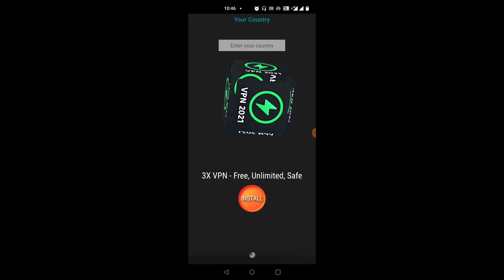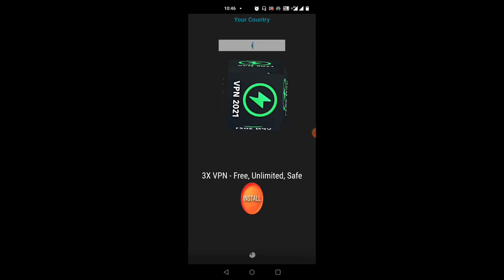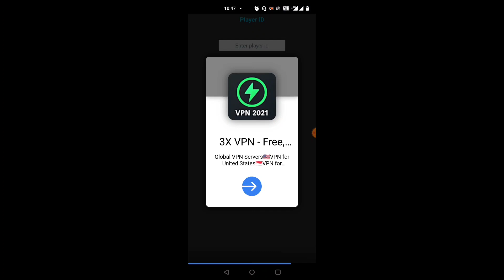ALL BUNDLE IN FREE || HOW TO GET BUNDLE IN FREE || BUNDLE FREE ME KAISE MILEGA || GARENA FREE FIRE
KEEP SUPPORTING 🙏
KEEP LOVING 😍

New Eliite Pass Free Trick
How To Get Free Elite Pass In Free Fire
Free Mein Elite Pass Kaisa Le

TOPIC COVER:-
how to get free Diamond in free fire
get free Diamond in free fire
get free dj Alok Character In Free Fire
free fire me free Diamond kaise le Without app
free fire account me Diamond kaise le free me freefire me dj alok Character kaise le free me
free fire me dj alok Character kaise le
freefire free Diamond event
freefire free Emotes
free fire free bundle
.freefire free character
Free Fire Free TopUp New Offer , get Free Dj Alok , How To Get Free Dj Alok Free, Free Fire ma Free Diamond Kaisa La , Free Fire New Event
Free Emote
Get Emotes in Free Fire Get Free Diamond
Get  फ्री Diamond,
How To Get फ्री Diamond in Free Fire
Free Fire Ma Dj Alok Alok Kaisa La in 1 Diamond
फ्री Diamond
Get Diamond
Dj Alok
Free Fire New Event
Diamond
How To Get Dj Alok
Free Fire Ma Free Diamond Kaisa La
Free Fire New Diamond Event
How to Get Diamond or emote
New Free Emote
Diamond Kill and Win Diamond
Play Free Fire And Win Diamond
Free Diamond
Get Dj Alok
Add 3000 Diamond in Free Fire
kill Diamond
Without PAYTM Diamond

Your query - how to get free emotes in free fire,
how to get free emotes in garena free fire,
how to open free emotes in free fire,
how to get free emotes in free fire game,
how to take free emotes in free fire,
how how to get free emotes in free fire,
how to get free emotes in free fire in telugu,
how to free emotes in free fire
how can free fire free diamonds,
how to do free fire free diamonds,
how to get diamonds free in free fire,
how to get diamonds free in garena free fire,
can we get free diamonds in free fire,
how to free diamonds in free fire,
how get free diamonds in free fire without any app,
how to free diamonds in free fire in tamil,
how to free diamonds in free fire in telugu,
how to free diamonds in free fire without any app,
how take free diamonds in free fire,
how to free diamonds in free fire malayalam,
how get free diamonds in free fire tamil,
how to earn diamonds free fire,
is it possible to get free diamonds in free fire,
how to earn diamonds in free fire app,
how to earn free diamonds in garena free fire,
which server free diamonds in free fire,
who to free diamonds in free fire,
why get free diamonds in free fire,
free fire world series free diamonds

Topic Covers-
1 :- Get DIAMONDS In Free
2 :- How To Get DIAMONDS In Gold
3 :- How To Get Alok Character In Free
4 :- How To Get Free Dj Alok Character
5 :- Get Free Dj Alok Character In Free Fire